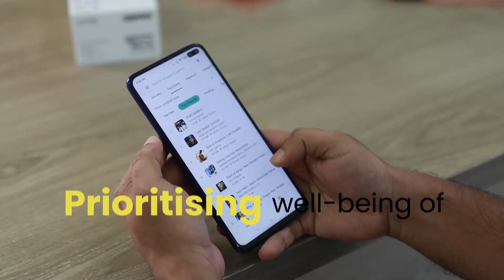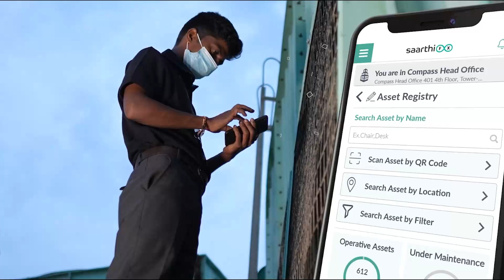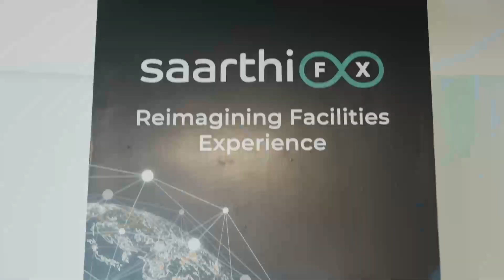Elevating project management excellence with innovation & automation | Support services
At Compass Group India, we craft, curate and care for spaces! Our deep commitment to operational excellence and holistic understanding of what impacts an employee's well-being at the workplace drives our innovative approach, which seamlessly blends our robust compliance framework.
Discover how Compass Group India is reshaping the corporate landscape through our industry-leading project management capabilities. By harnessing the power of data analytics and IoT solutions, we unlock new levels of efficiency and informed decision-making. Our advanced technology powered by Saarthi FX enables us to automate the entire process and monitor soft and technical services.
Our expertise goes beyond mere service delivery; we nurture long-term relationships built on trust and a shared vision for innovation. We redefine facility management services with comprehensive business propositions and ensure seamless experiences that resonate with your brand ethos.